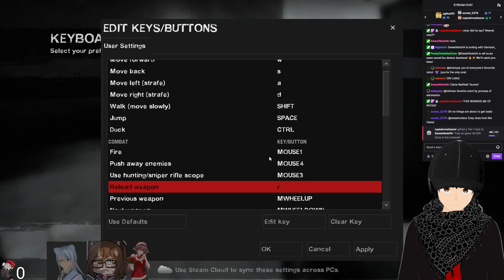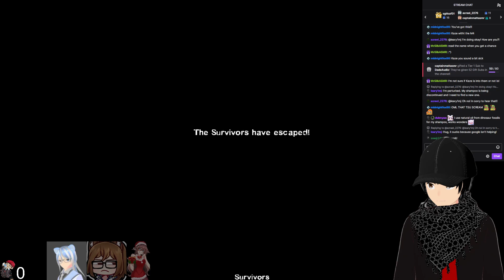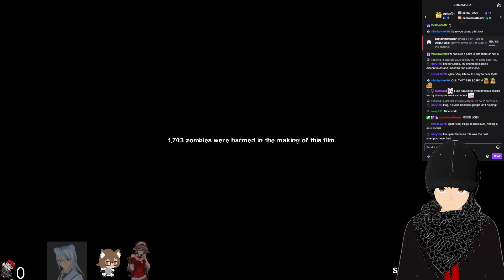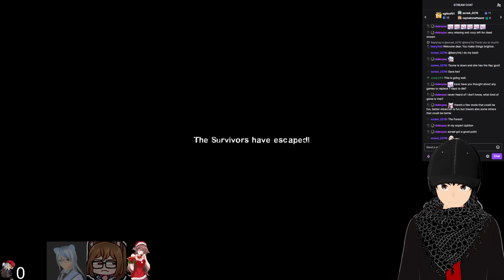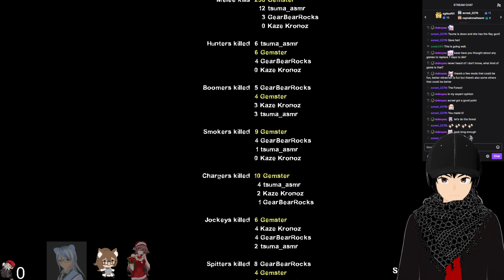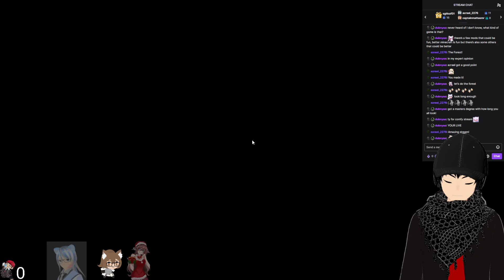Left 4 Dead 2 Modded #1 - I Missed This Game ft. Friends